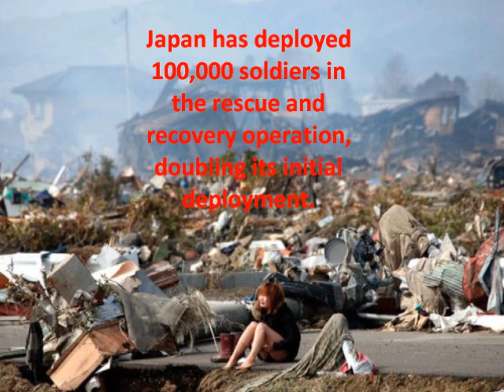japans 2011 tsunami-louder than thunde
Japan needs help